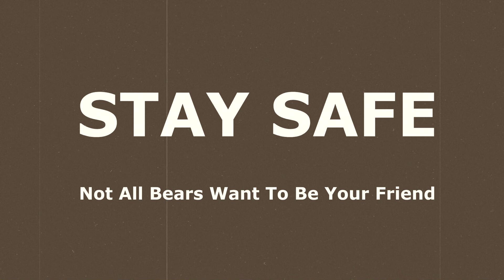GRIZZLIE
Here's our new puppet parody trailer for "Grizzlie." It's based on the 1976 film Grizzly. We love old school gritty horror flicks and Grizzly is certainly no exception! We also wanted to create this as a reminder as we start hitting the end of the season, there are some furry critters out there that are starting to stock up so be smart and safe out there in the bush folks!